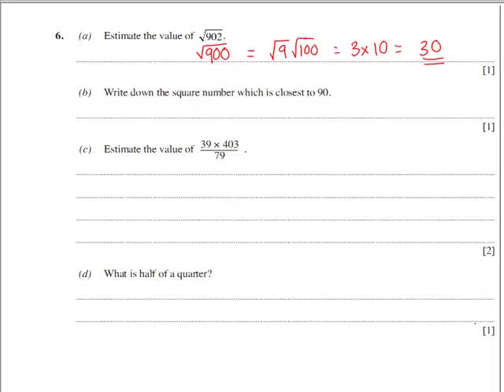WJEC Higher November 2009 Paper NC Q6b